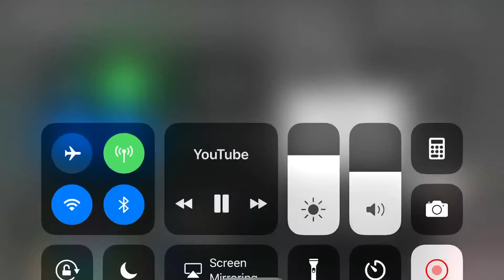Longest Zoom In 10x